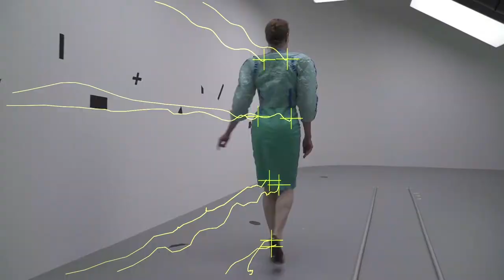Xsection Film Festival Trailer 2020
Xsection Film Festival
October 30 - November 1
2020 | 7PM
ONLINE

OFFICIAL SELECTIONS
Kam | Zeynep Akcay
Led3Times | Alessandro Amaducci
Small World | Danny Boulet
drop | Callie Chapman
SIR Model of Infectious Disease | Evolve Dynamicz
We are all on the same bus | Nuno Serrão
The Path She Walks (Excerpt) | Marloes ten Bhömer
Swarm Raid | Anna Lindemann & Ryan Glista
REVIVE | Samantha Sadoff
Polar Bear Dirge | Klementina Budnik

Video made by Margaret Wiss
Original music composition by Colin Minigan